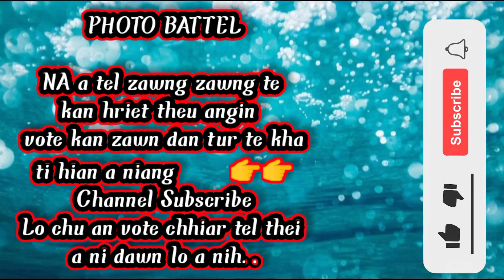PHOTO BATTLE 2021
Edit  John zote

Vote dan  tur;
Date.28.11.2021  Zan a kan
 chhiar ang vote hi.

Chuan   viwers  te le  Contestans
te in mi hriet thiam na ka rawn ngen tak meu meu a nie photo hi Effect tel lo kan tia mase effect tel na te a om a vangin  in mi ngaidam na ka rawn ngen tak meu meu a ni e